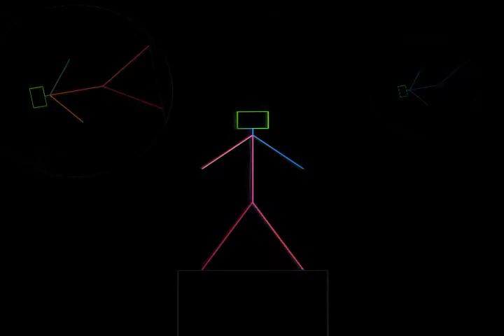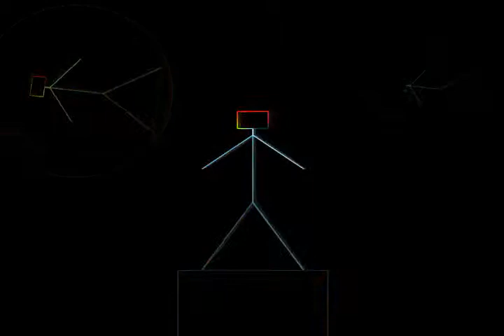Ivan Ćorković @ Pepa House - Dark Techno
Audio from private party recorded on 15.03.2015.